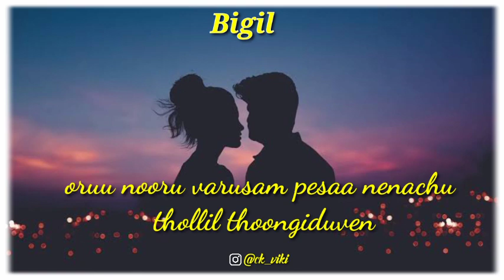Bigil unagaka vala ninaikiren song .....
Whatsup status videos.